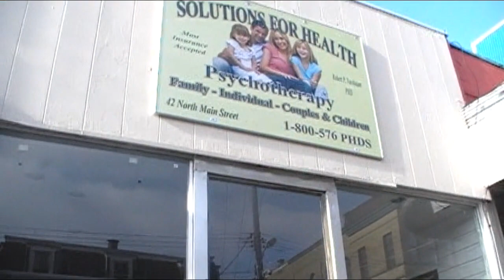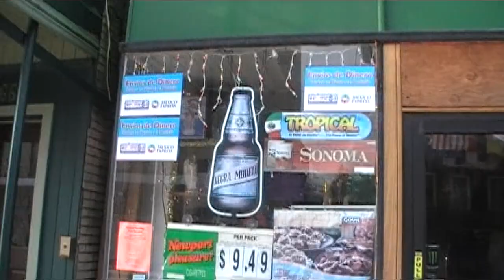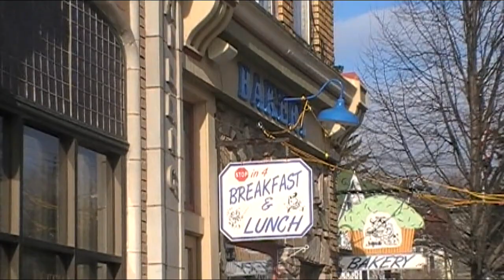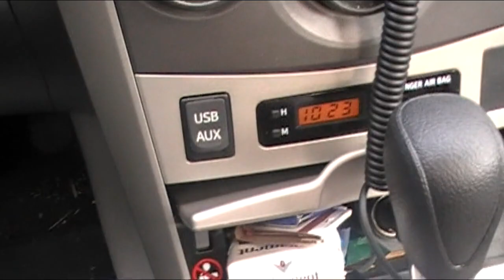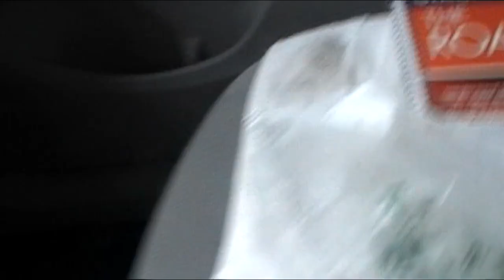"Canada is my friend" Part 1/19 1-24-11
This is part of my trip driving to Canada for the first time.  I brought with me a map, a little bit of money, and a dream in my mind.